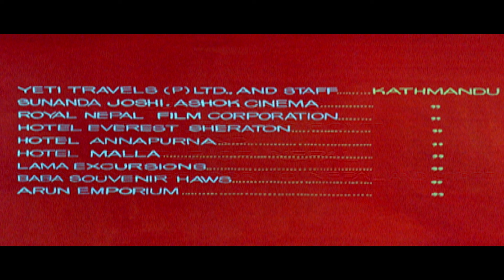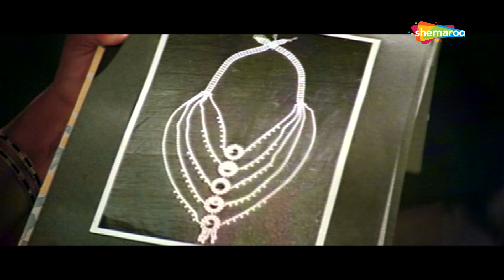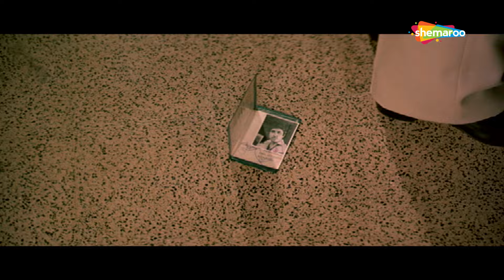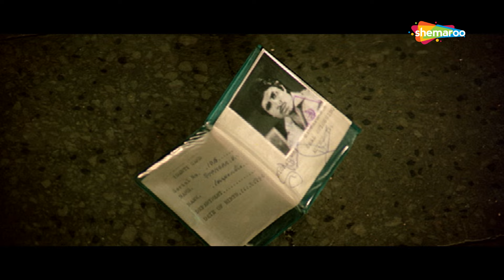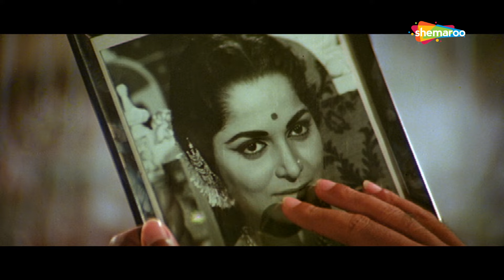Mahaan (1983) (HD) Full Hindi Movie - Amitabh Bachchan | Waheeda Rehman | Parveen Babi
Movie Starts At : 00:50

Vikram Singh is caught in possession of drugs but claims he was framed by his business associate Rajan. After release from prison he kills Rajan and frames his lawyer Amit. Amit is forced to go on the run while his pregnant wife Janki gives birth to twin sons Guru and Shankar. Unfortunately Guru is stolen by a barren couple. Will the family ever re-unite?

YOR - 1983
Star Cast - Amitabh Bachchan, Waheeda Rehman, Parveen Babi, Zeenat Aman, Ashok Kumar, Amjad Khan, Shakti Kapoor, Kader Khan
Producer -  Satyanarayana, A. Suryanarayana
Cinematographer - A. Vincent
Music Director - R D Burman
Lyricist - Anjaan
Story - Dakshayani Combines
Dialogues - Kader Khan
Editor - A. Paul Durai Singam